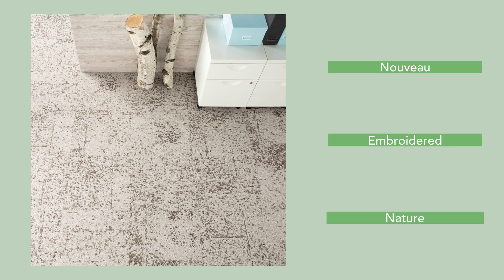Nouveau Embroidered Nature Carpet Tiles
This is Nouveau Embroidered Nature🌿

This Carpet Tile has so many benefits, such as:
♻️ Crafted from 100% recycled econyl yarn,
🔊 27dB acoustic sound insulation,
🇫🇷 Proudly manufactured in France,

If you want to see how truly amazing it is,